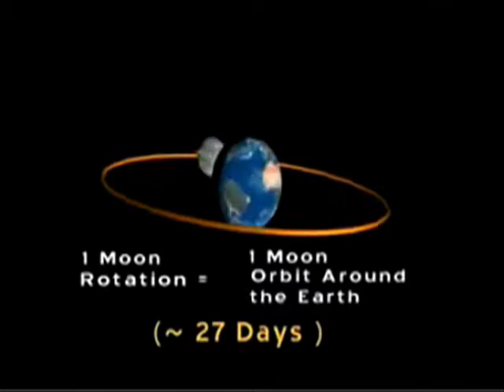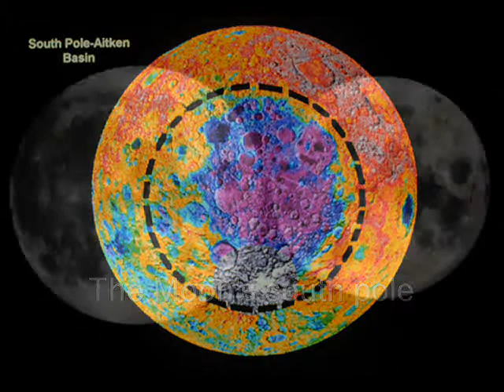RockitScience - Satellite Above - Lou Reed - Satellite of Love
Lou Reed wrote Satellite of Love about the Apollo 11 mission, so I rewrote the lyrics for my science class to give a little background about the moon.  Included in the video is a part of the 1902 Let's Take a Trip to the Moon!

Sorry about the ragged production, hopefully I can rerecord it someday. If you would like an album of 35 science songs set to rock classics, go

Satellite lit up there in space
turning so we  just see your face
the other side we never see
you've got a dark side just like me

Satellite above, lit up by the sun
satellite above, can you see me?

Satellite goes through every phase
orbiting in 28 days
New moons are when your face is dark
Full moons- you're bright as you can be

satellite above, can you hear me?

New Moon, Crescent, First Quarter
Gibbous waxing till Full
Waning Gibbous, Last Quarter
Waning Crescent, then New

Meteors hit the moon everywhere
it's hard to find peace anywhere
You don't belong to anyone
You're shared by all humanity
Satellite above
lit up by the sun
satellite above
will you miss me?